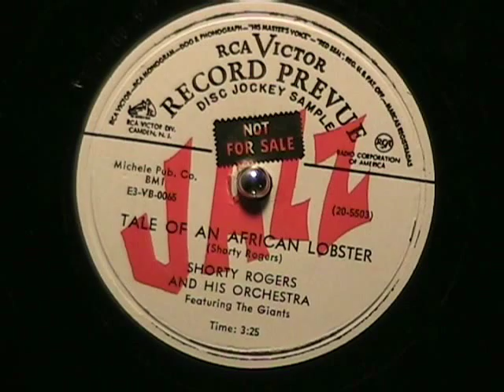TALE OF AN AFRICAN LOBSTER by Shorty Rogers Avant-Garde Jazz 1953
Shorty Rogers was instrumental in the creation of West Coast Jazz.  This number is one of his experimental jazz works from 1953.  A bit out there for my tastes, but historically significant.  Enjoy!

This recording is a disc jockey promo pressing and plays very well.